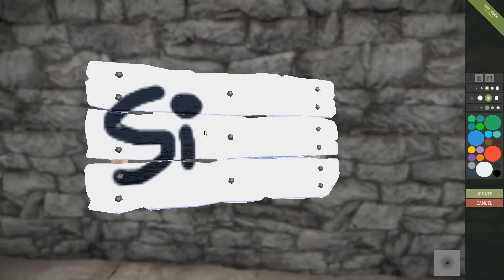Rust - Campfire Songs - PART #5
Welcome back to Rust! I boost morale at the SDF with some bangin tunes.